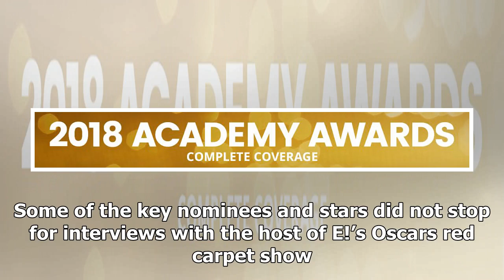Ryan Seacrest Passed by Margot Robbie, Viola Davis, Timothee Chalamet on Oscars Red Carpet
Ryan Seacrest typically gets the most sought-after interviews on the red carpet, but on Oscars night...